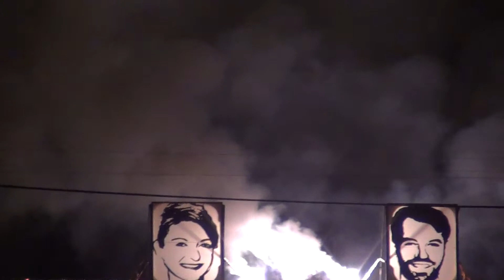Freedefeier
Hochzeit vum Guillaume an Stephanie
20 october 2012